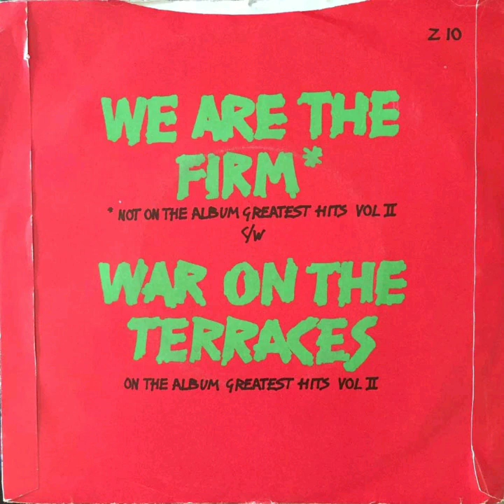Cockney Rejects - We Are The Firm(7"single 1980)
English Punk Rock band that formed in the East End of London in 1978.

A- We Are The Firm
B- War On The Terraces